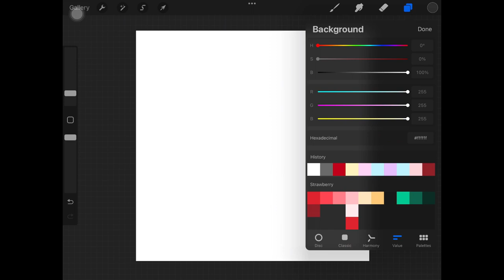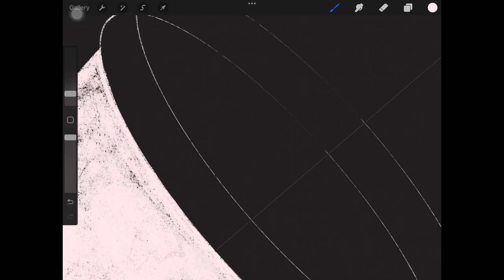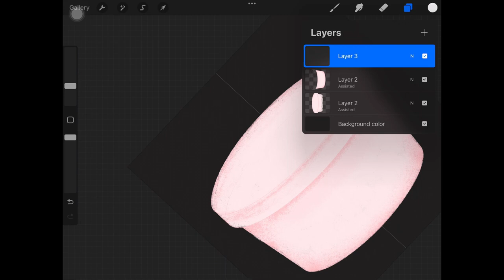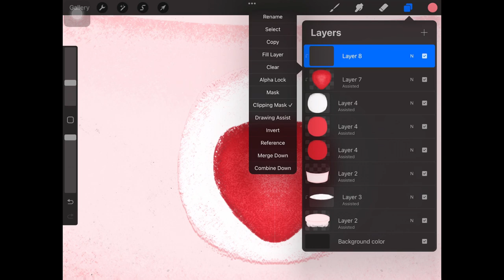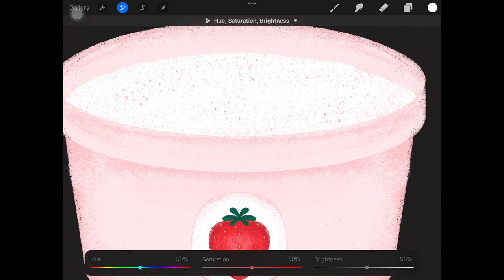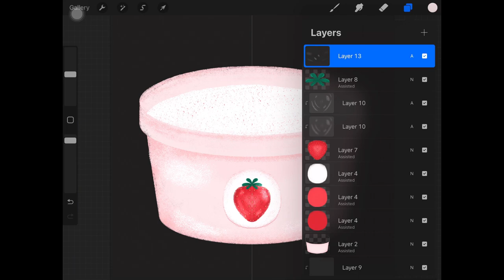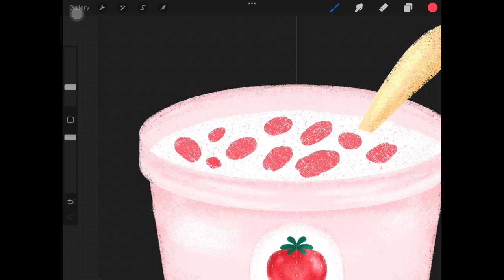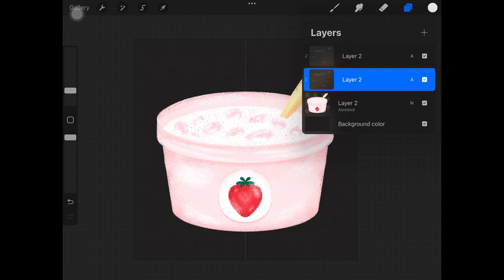Drawing Strawberry Yogurt Bowl With Glossy Crayon Brush For Procreate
Strawberry Yogurt Bowl on Procreate.

I use my Glossy Crayon brush for procreate, if you buy this.

You will get :
1 • Brush set file included
- 1 * Soft wax
- 1 * Medium wax
- 2 * Hard wax
- 1 * Grain
- 2 * Shader
- 2 * Flakes
- 2 * Blend Colors
2 • Paper texture png file

Thank you for your interest my video and your support.